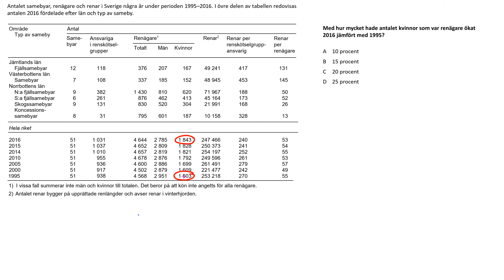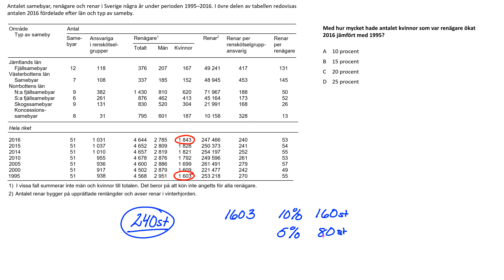Högskoleprovet Uppgift 30 Provpass 4 Hösten 2023 22 Oktober